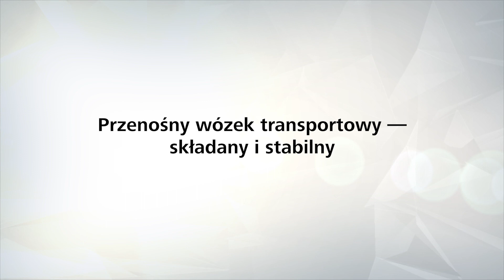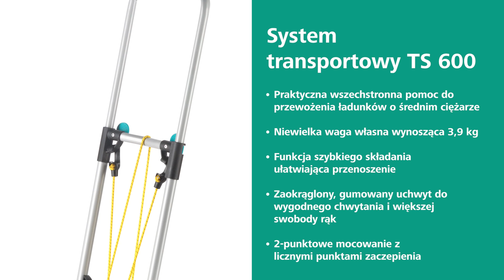Wózek transportowy TS 600 - składany i stabilny | wolfcraft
SystemTransportowy TS 600 marki wolfcraft jest poręczny, lekki i przystosowany do ładunków średnio ciężkich o masie do 70 kg. wózek transportowy TS 600 jest idealny na wyjazdy dzięki małym gabarytom po złożeniu wynoszącym 43 × 73 × 6 cm i niskiej wadze własnej wynoszącej zaledwie 3,9 kg. Kółka i podstawa składane są jednym ruchem. Dzięki takiej możliwości wózek TS 600 mieści się w każdym samochodzie i jest pod ręką podczas zakupów. Zaokrąglony uchwyt wysuwany bezstopniowo do 105 cm zapobiega zmęczeniu i umożliwia ergonomiczny transport. Duża podstawa o wymiarach 42 × 27 cm zapewnia dostateczną powierzchnię na typowe ładunki. Dołączone taśmy mocujące dzięki montażowi 2-punktowemu zapewniają liczne możliwości mocowania. Dzięki oponom odpornym na przebicie wózek TS 600 jest odpowiedni zarówno do użytkowania wewnątrz, jak i na zewnątrz budynków.

Najważniejsze cechy wózka transportowego TS 600 w skrócie:
✨ udźwig 70 kg (maks. 40 kg na schodach), idealny do przewożenia średnio ciężkich ładunków
✨ praktyczny automatyczny mechanizm składania synchronicznie
✨ rozkładający kółka i podstawę gwarantuje sprawną obsługę
✨ oszczędzający plecy uchwyt z regulacją wysokości
✨ zaokrąglony uchwyt umożliwia wygodne chwytanie i trzymanie podczas transportu, także w przypadku przewożenia nieporęcznych ładunków
✨ bezpieczne przewożenie okrągłych przedmiotów dzięki zaokrąglonemu wzmocnieniu poprzecznemu
✨ wszechstronne mocowanie 2-punktowe z wieloma możliwościami zawieszenia
✨ wyjątkowo poręczny dzięki małej wadze własnej wynoszącej 3,9 kg
✨ zajmuje niewiele miejsca dzięki kompaktowym wymiarom po złożeniu

Więcej informacji o systemie transportowym TS 600 znajdziesz na naszej stronie:
(Nr-Art. 5505000)

Jeśli macie pytania lub wątpliwości  skontaktujcie się z naszym trenerem produktowym pod numerem + 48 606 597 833

Ciekawe informacje oraz cotygodniową dawkę  podpowiedzi i pomysłów na temat korzystania z naszych narzędzi znajdziecie tutaj: